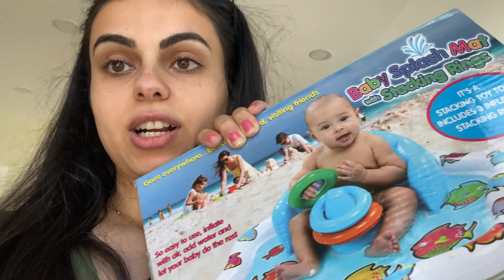DAY IN THE LIFE | 7 MONTH OLD BABY UPDATE + NEW COUCH!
Its been a while since i uploaded! We've had an eventful past month so as a new mom it was hard to produce content and stay in the now with family but im back and better than ever!! I hope you enjoy our vlog!

Products mentioned \\
Portable chair
Sun hat